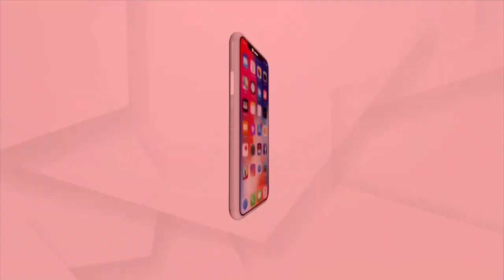ଢେଙ୍କାନାଳ ଗସ୍ତରେ ଉଚ୍ଚଶିକ୍ଷା ବିଭାଗର ପ୍ରିନ୍ସିପାଲ ସେକ୍ରେଟାରୀ ଶାଶ୍ବତ ମିଶ୍ର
ଢେଙ୍କାନାଳ ଗସ୍ତରେ ଉଚ୍ଚଶିକ୍ଷା ବିଭାଗର ପ୍ରିନ୍ସିପାଲ ସେକ୍ରେଟାରୀ ଶାଶ୍ବତ ମିଶ୍ର । ଗତକାଲି ମହିଶାପାଟ ସ୍ଥିତ ଏନସିସି ବାଟାଲିଅନ ପରିଦର୍ଶନ କରିଥିଲେ ଶାଶ୍ବତ । କ୍ୟାମ୍ପସ ବୁଲିବା ସହ ପିଲାମାନଙ୍କ ସହ ବିଭିନ୍ନ ପ୍ରସଙ୍ଗରେ ଆଲୋଚନା କରିଥିଲେ ।